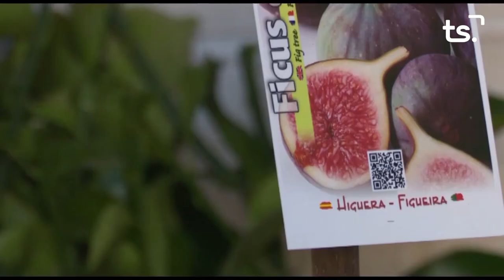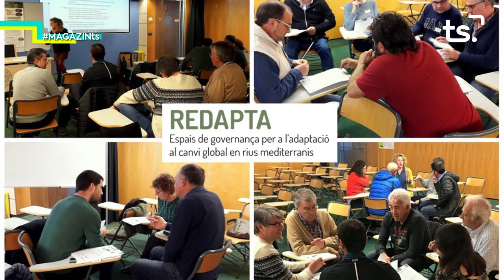2020 11 09 MAGAZIN TS DILLUNS - QUALITAT DE L'AIGUA